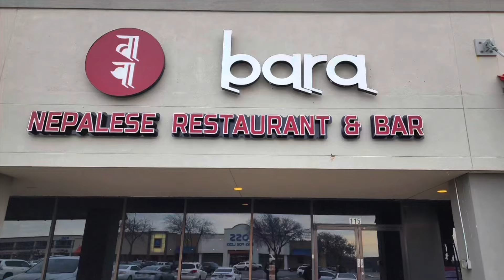Nepalese Food @Bara Nepalese Bar &Grill. Date night out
We are trying out this New Restaurant called Bara Nepalese Bar & Grill. We ordered all kinds of dishes with Mutton. We had just to name a few Mutton Soup which was one of my favorites. We had Fried Dumblings, delicious.

I have permission to use his song “Runaway” for my intro.

Stay blessed 🙏🏾
Love Y’all ❤️